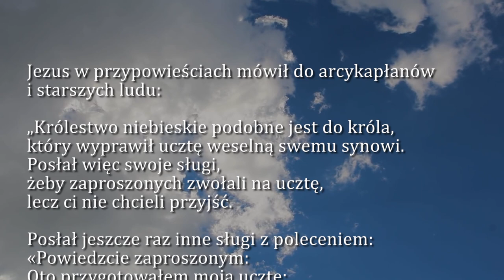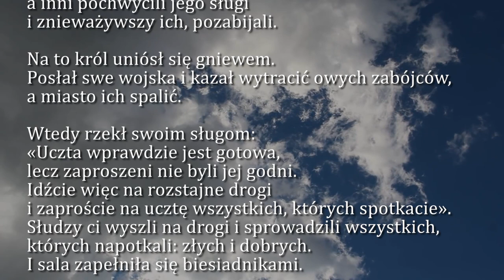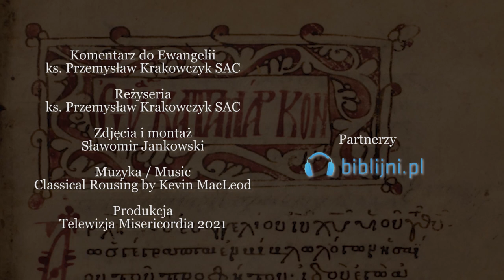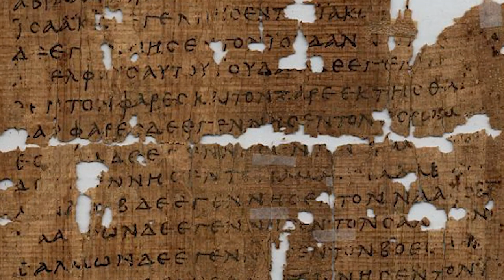Dobra Nowina na dziś | 19 sierpnia - Czwartek, XX tyg. zwykłego